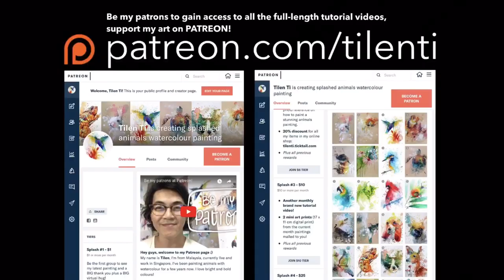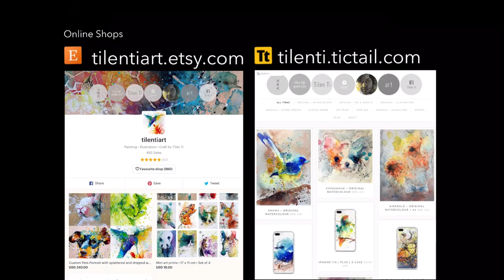Tutorial video #39 - Sunbathing Frog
Tutorial video #39 - Sunbathing Frog, on this video I'll be explaining 3 important points when you paint with watercolor. #1 light source, #2 layers and #3 edges. I hope it can help Kathy (one of my patron) and others 😉

~ ART MATERIALS ~
Amazon Store
• search •